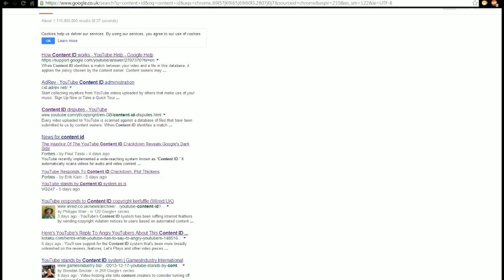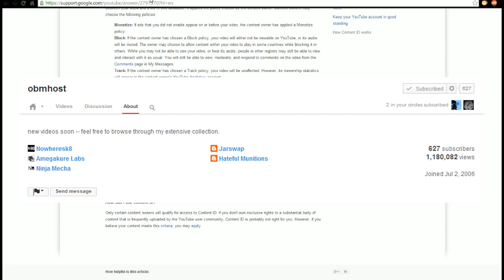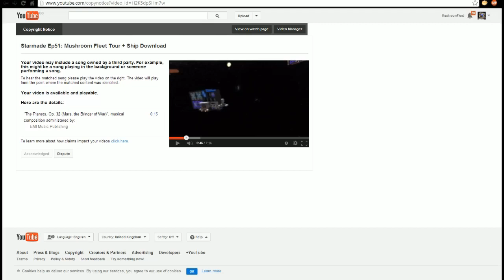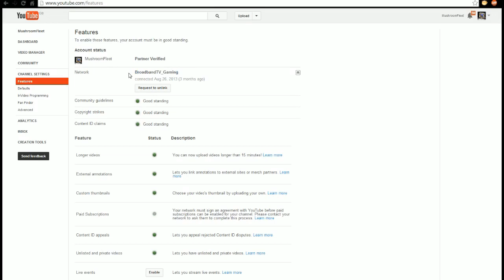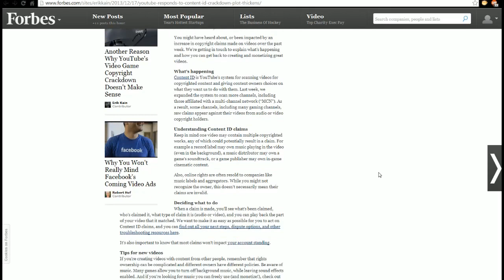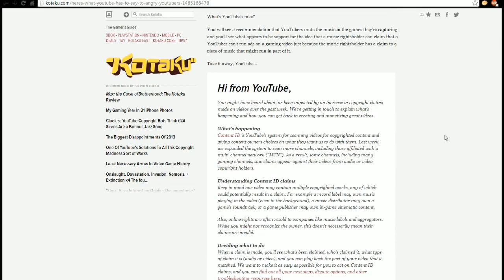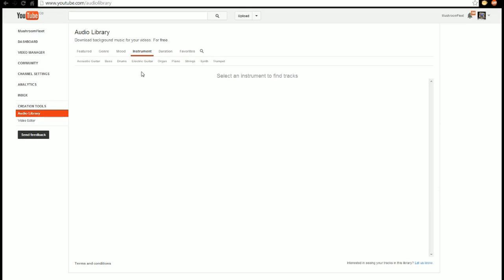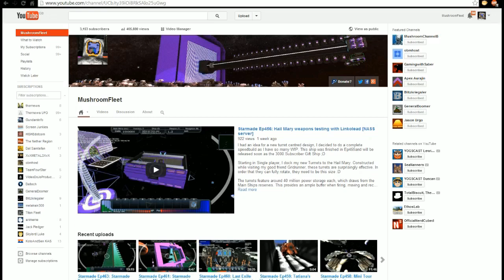Starmade Ep464: Happy Holidays! channel review and content ID reaction